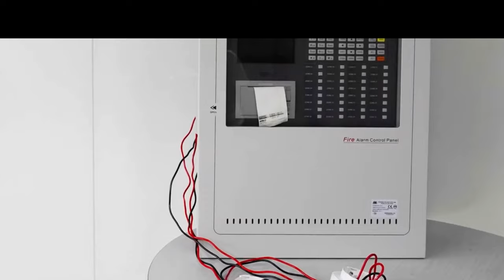HOW TO INSTALL SMOKE DETECTORS TO ADDRESSABLE FDAS